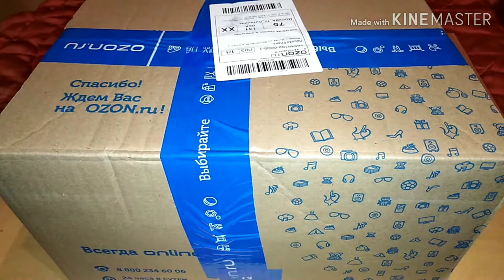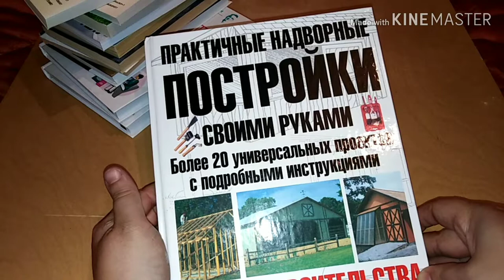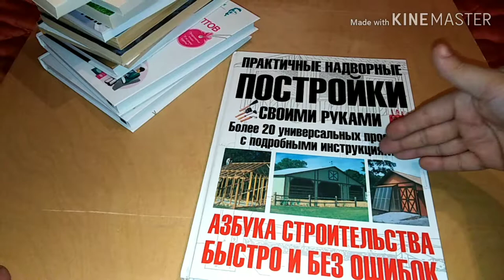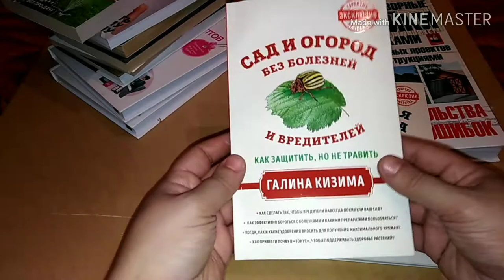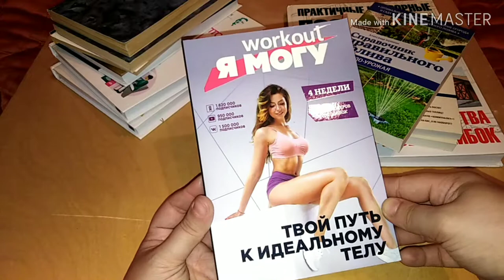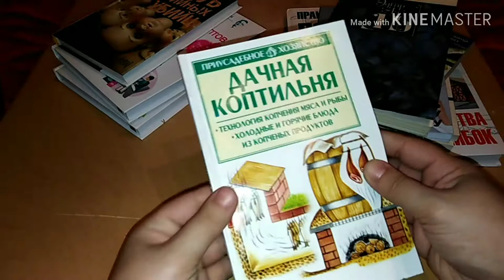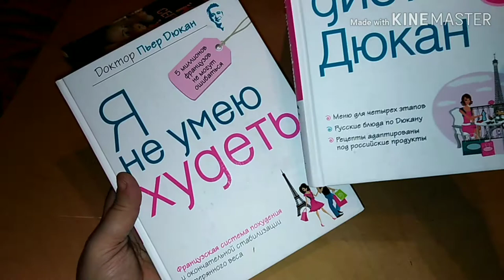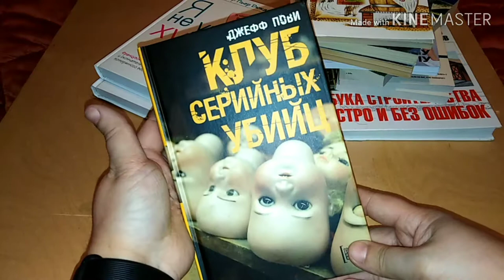И снова КНИГИ! Обзор посылки / Elena Pero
Евгения Левитан: Workout. Я Могу

Галина Кизима: Сад и огород без болезней и вредителей

Эдгар Аллан По: Собрание сочинений в четырех томах. Том 2

Эдгар Аллан По: Собрание сочинений в четырех томах. Том 4